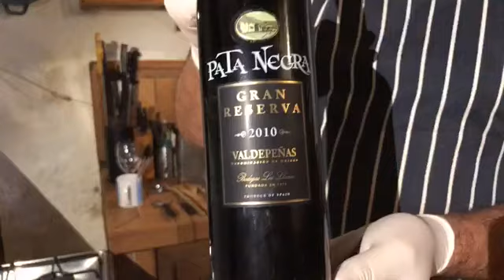Easy Carrot and Coriander Homemade Soup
INGREDIENTS

 For Carrot and Coriander Soup

1 kg of Carrots
2 onions
1 stock cube
1/2 Ltr double Cream ( in Spain Cocida Cream )
mixed herbs
S&P

For Broccoli and Blue Cheese Soup

1 large head of Broccoli
2 large onions
1 stock cube
100g of any blue cheese
1/2 ltr double Cream
S&P